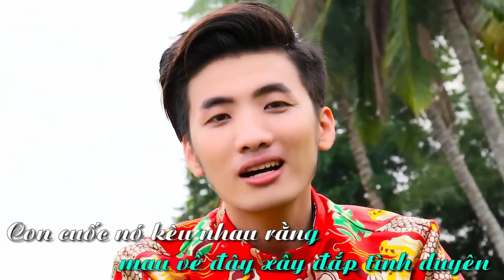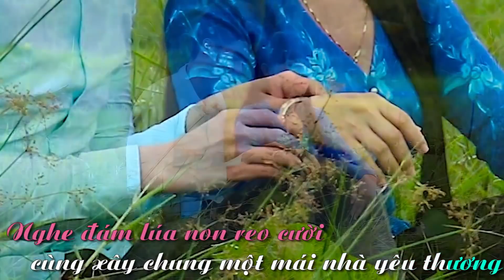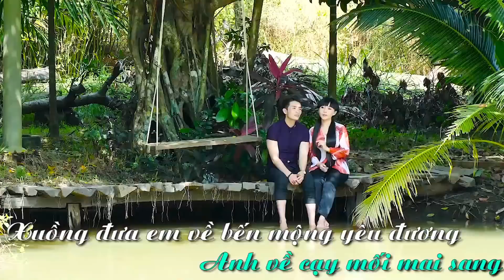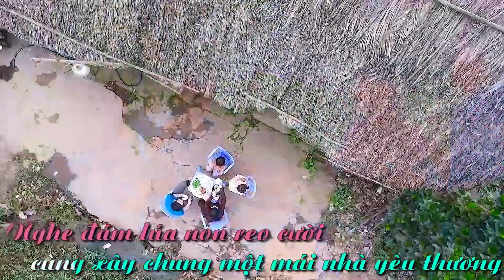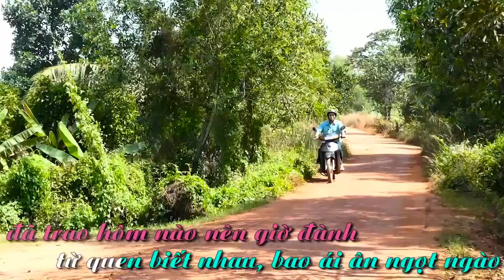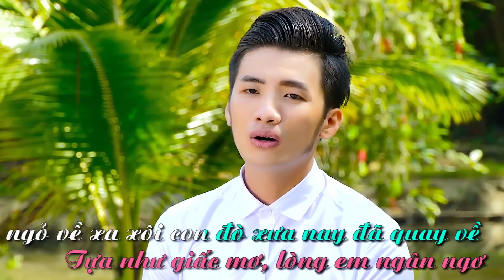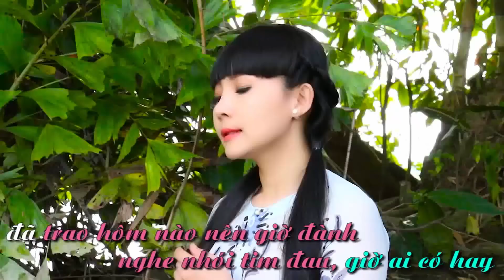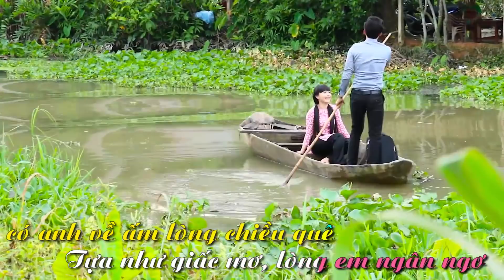Bolero Đừng Nhắc Chuyện Lòng - Nhạc Vàng Bolero Cực Buồn Tê Tái Gây Chấn Động Hàng Triệu Con Tim